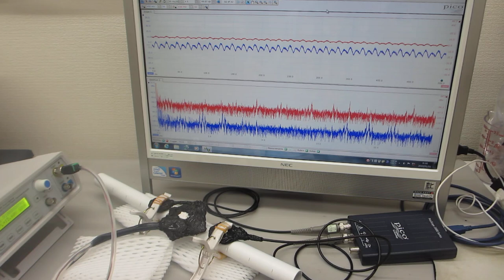基礎実験ーーメガヘルツ超音波を利用した「振動技術」（振動モードの改善・調整）